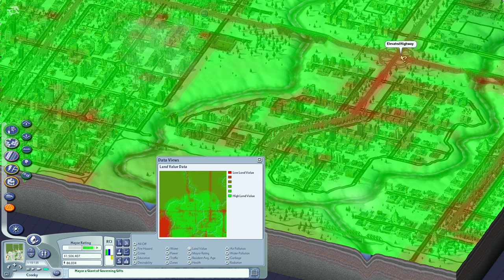SimCity 4 - s04e21 - Getting ready for dat density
Oh just doing a few things so we can finally go high density.  *sniffles* our city is growing up so fast